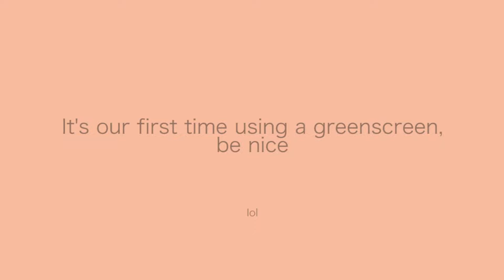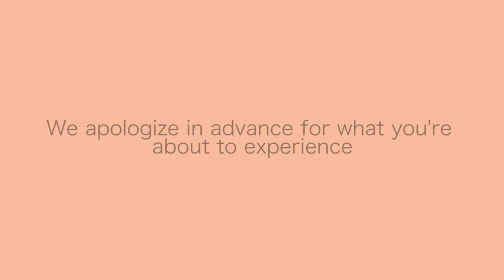Les Roommates - We Surprised Each Other With Outfits Below $60 / Episode 2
I know... Below doesn't have two ll's, don't come for me
-Mart